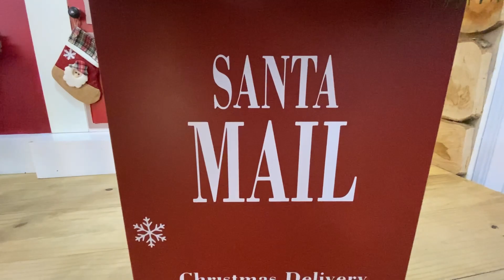BENÍCIO escreveu uma CARTA para PAPAI NOEL | Família Amigo dos brinquedos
Oi amigos, hoje fomos num estúdio fazer fotos de Natal de toda a família Amigo dos brinquedos. O Benício e a Bella aproveitaram para escrever uma carta para o Papai Noel.

Somos a Família Amigo dos brinquedos: Ricardo, Camille, Benício e Bella, conhecidos como papai aranha, mamãe aranha e o pequeno homem aranha. Nos divertimos muito em família e queremos incentivar a todos a se divertirem também. Moramos no Brasil e postamos nossa rotina com daily vlogs em casa, passeando, viajando, como criamos nossos filhos e dicas de nossa familia.